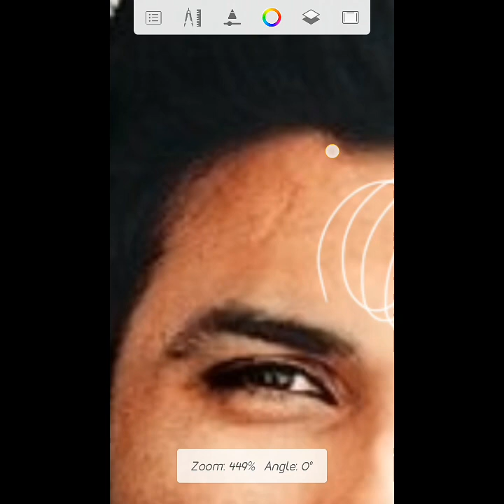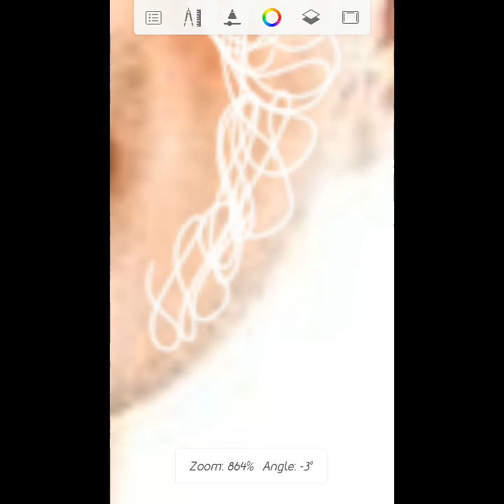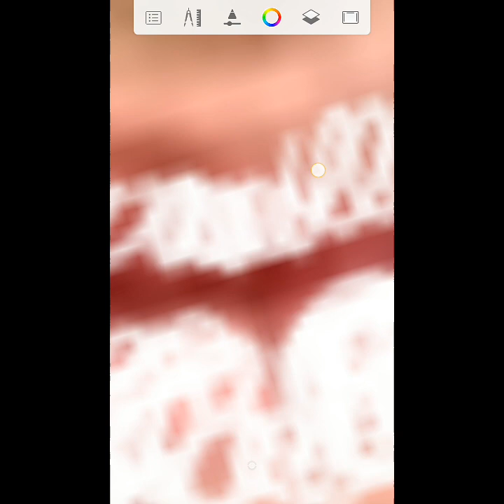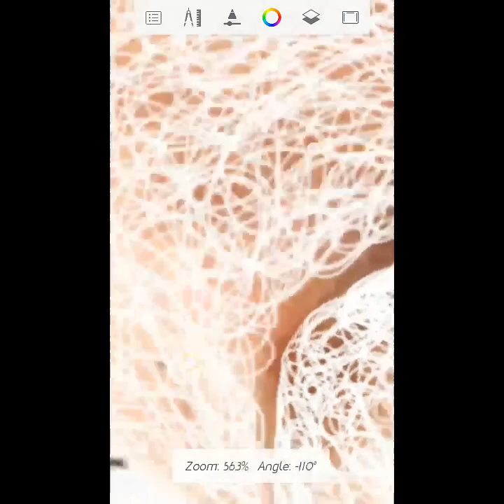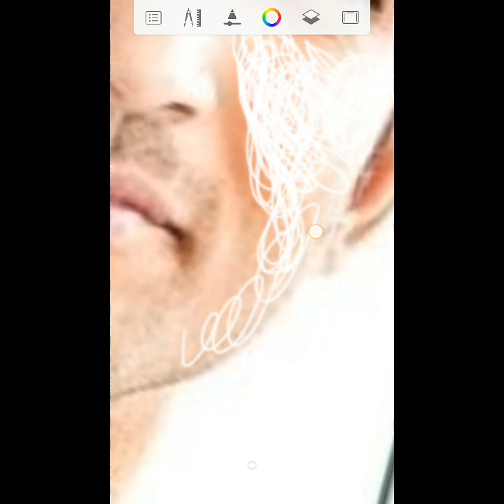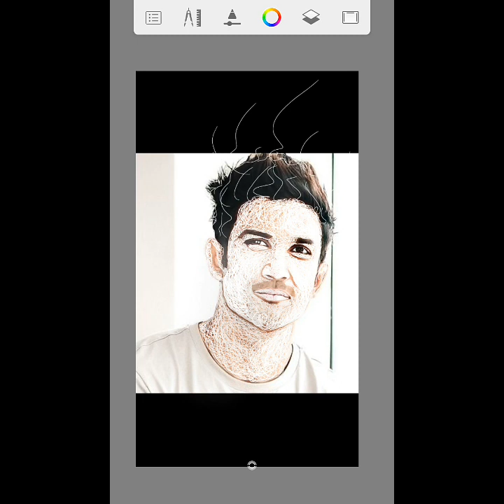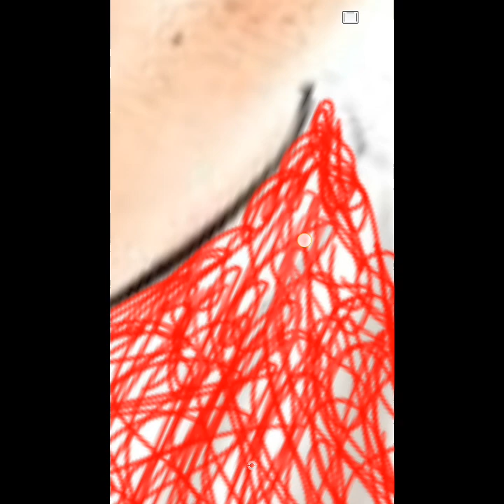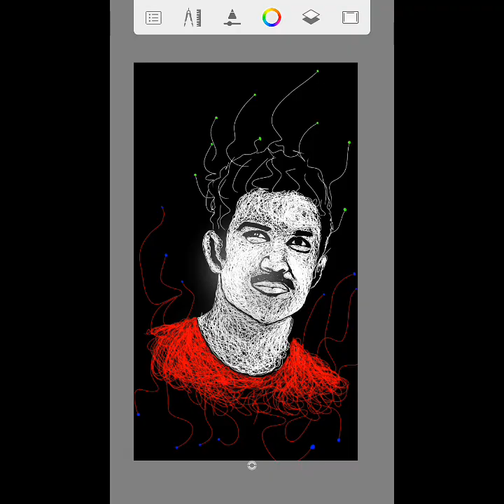വളരെ എളുപ്പത്തിൽ scribbile art വരക്കാം. 😇നിങ്ങൾക്കും 💯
🍁  SCRIBBILE ART

MORE SCRIBBILE IMAGES 👇🏻

NOTE:

🔰if you have any problem related the video or have any question in mind just comment down in the comment section below.. 💬

🔰Guys i want your love and support in the from of likes and subscribes❣️😘

@NOTE : SOME images, music, videos, graphics, are shown in this video maybe copyright to respected owners, Not Mine✔️

Allowance is made for "fair use policy" for purposes such  as criticism, comment,news,reporting,teaching,sholarship and research,fair use is a use permitted by copyright  statue that  might otherwise  be infringing .non-profit , educational  or personal  use the tips the balance  in favour  of fair  use.

Query Solved

How draw scribbile
How learn drawing
Learning easy
How to draw sribbile malayalam
Malayalam sribbile drawing video
Easy to learn drawing
Tutorial to drawing
Scribbile tutorial
Scribbile tutorial in Malayalam
Adobe draw
How to learn adobe
Adobe illustration Malayalam
Malayalam illustrations video
Drawing video adobe
Art effects adhi
Scribbile in Android
Arjyou art
Tovino tomas
Susand Singh